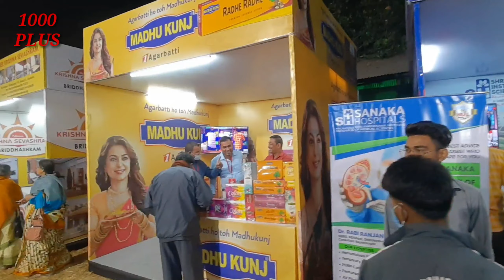KHAIBAR PASS | DURGAPUR | 2021| ABP ANANDA |FOOD FESTIVAL